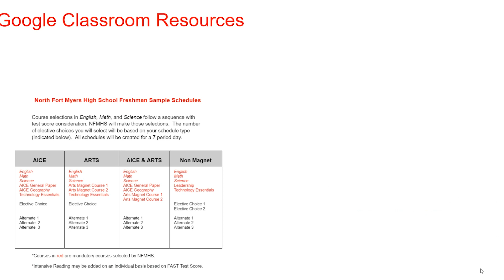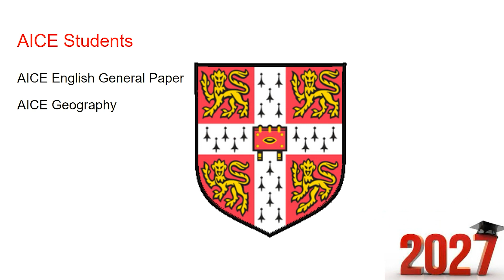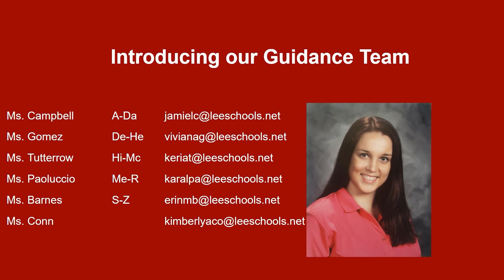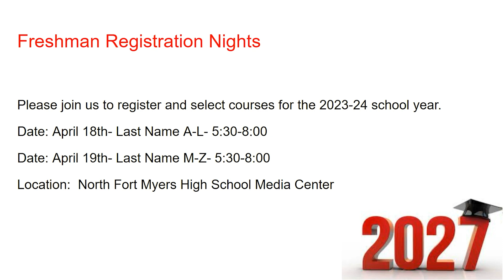Class of 2027 Course Registration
We are excited to welcome the class of 2027 to Red Knight Nation! Check out this information video with important information about course registration for the 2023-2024 school year!

Get RED-y for a great year at North!